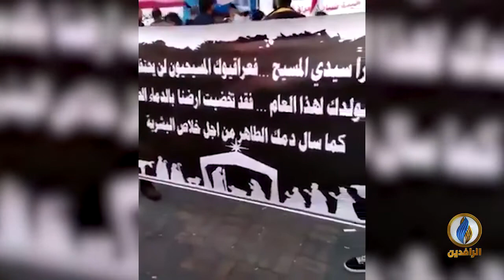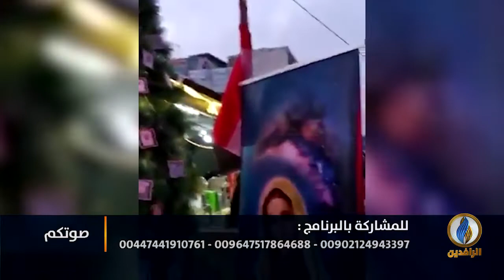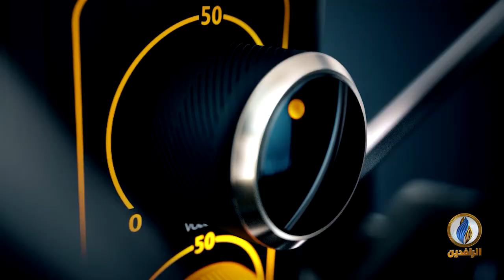صوتكم | متظاهرو ثورة_تشرين يتحدون إجراءات الحكومة القمعية